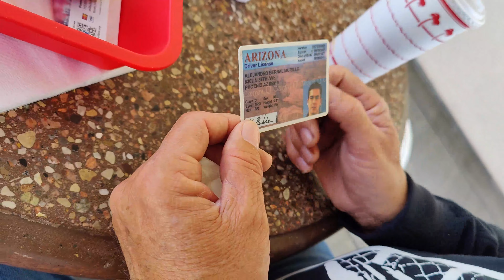A Homecoming Alex Murillo Pt 1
After, disgracefully deporting Alex Murillo, US Navy Vet, the DHS/Homeland Security have allowed him a temporary reprieve from an 11 year exile. Though it's not the citizenship that he earned and deserves, it does allow him a better fighting chance to achieve that goal.  These are excerpts from his ride home, "A Homecoming."